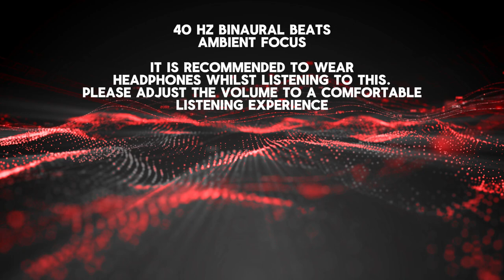40Hz Gamma Binaural Beats for Focus Boost & Ambient Focus Music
Enhance your focus and concentration with "40Hz Gamma Binaural Beats for Focus Boost & Ambient Focus Music" designed to boost your mental clarity and energy. This powerful brainwave entrainment features gamma frequency binaural beats, ideal for studying, working, or any task requiring intense focus. Dive into this ambient music for focus, and experience increased concentration and energy levels. Perfect for those seeking binaural beats for study, brain music, and hyperfocus sessions. Elevate your productivity with this effective gamma focus music.